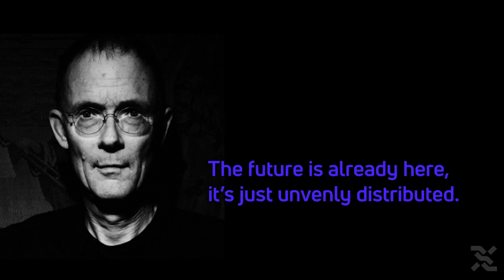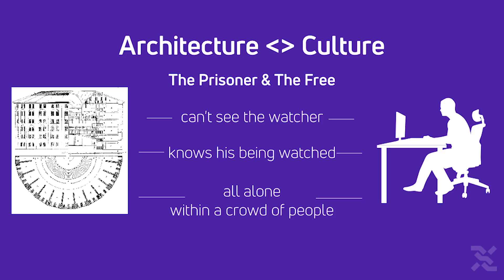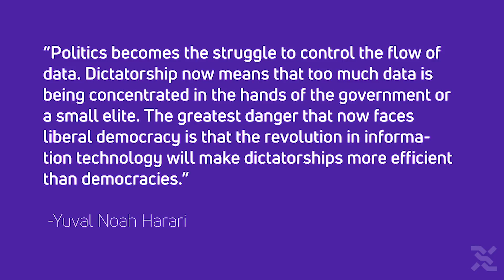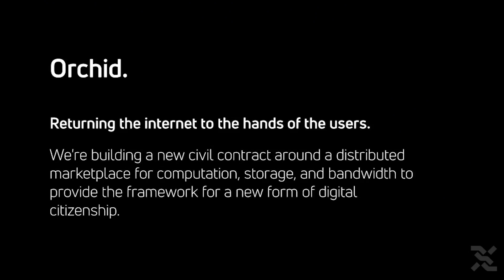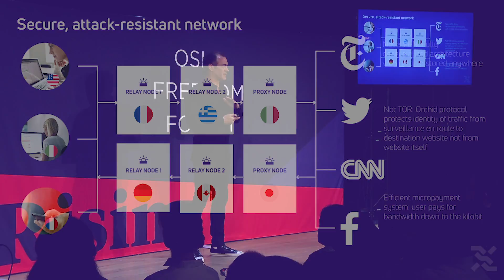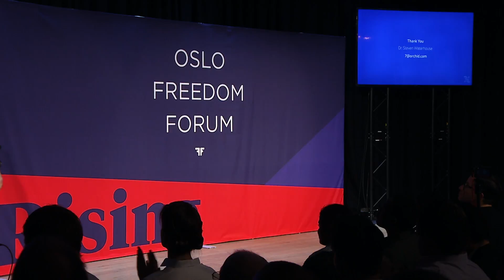STEVEN WATERHOUSE (7) | CAN DECENTRALIZED TECHNOLOGIES PRESERVE DEMOCRACY | 2018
As the founder of Orchid Labs, Dr. Steven Waterhouse works to combat the global rise of centralized surveillance states. In a world where private information is commodified, free communication is censored, and every minute action is consequentially scrutinized, Waterhouse discusses how decentralization of the global internet architecture could be the key to preserving democracy, privacy, and individual rights. The Oslo Freedom Forum is a global event series presented by the Human Rights Foundation (HRF).